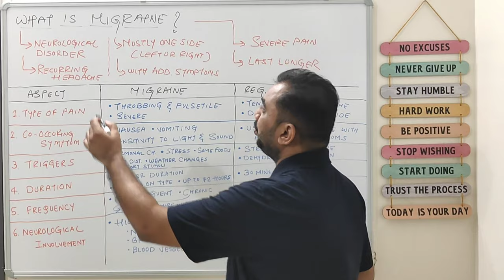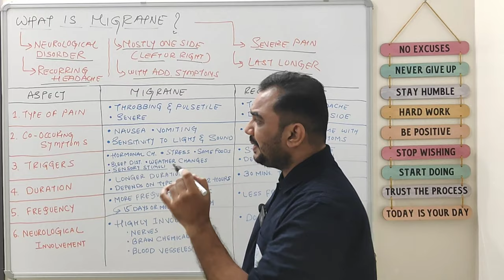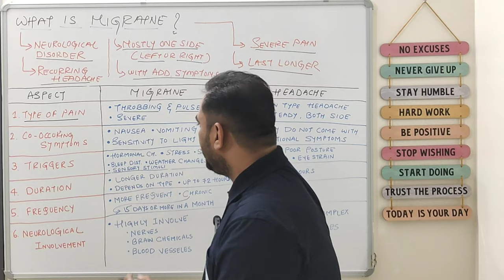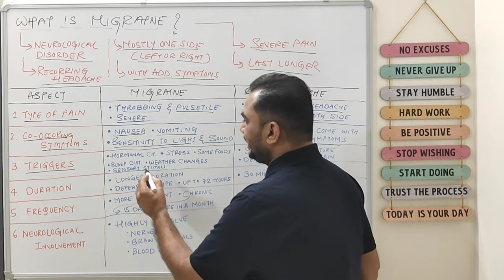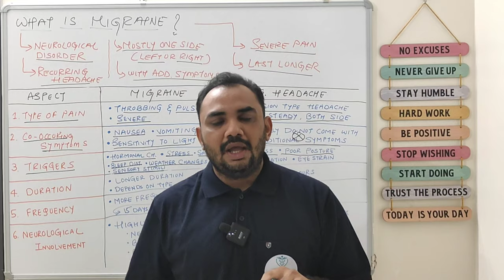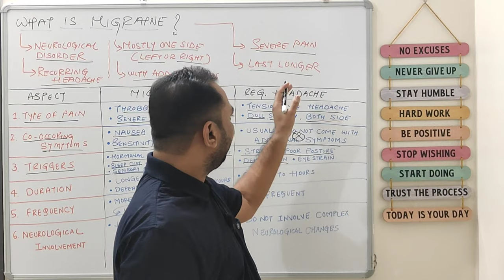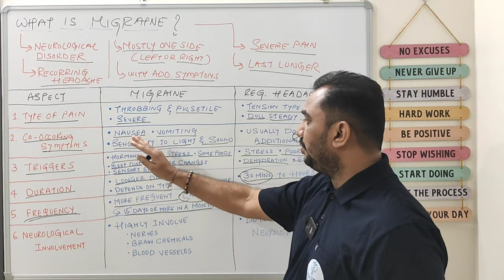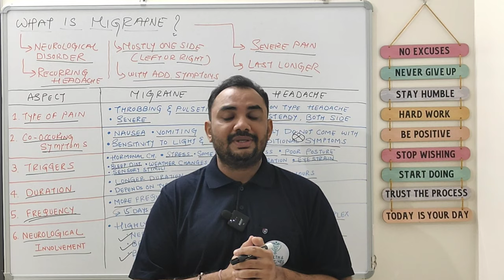सिर में हो रहा दर्द माइग्रेन है की नही कैसे पता करे? | Difference Between Migraine And Headache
Hello Friends,
I am Milan Patel, Registered Pharmacist welcomes you all.

About the video:
Aaj ke video me main aapko migraine kya hai uske baare me bataunga. Aur hum baat karenge migraine aur regular headache ke bich kya difference hota hai uske baare me.

CHAPTERS:
0:00 Starts
0:22 What is migraine ?
1:36 Difference 1 (Type of pain)
2:27 Difference 2 (Co-occuring symptoms)
2:59 Difference 3 (Triggers)
5:43 Difference 4 (Duration)
6:35 Difference 5 (Frequency)
7:16 Difference 6 (Neurological Involvement)
7;54 End of Video

PREVIOUS VIDEO:
क्या दाद में स्टीरॉयड क्रीम का उपयोग करना चाहिए? | दाद का सही इलाज | Ringworm And Steroid Cream